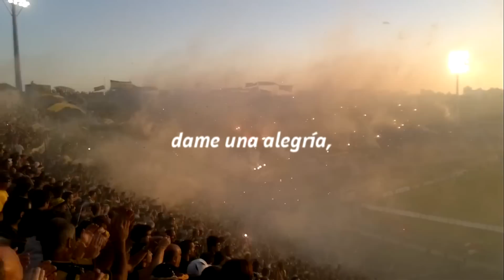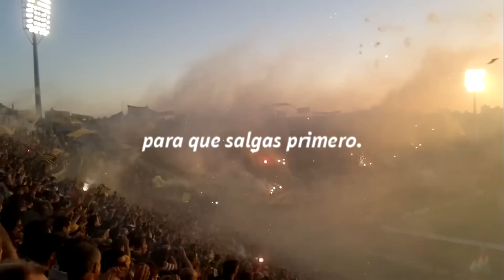Peñarol | Tema nuevo - "Te voy a seguir, a donde vas"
Esta banda esta re loca,
por tanto vino y falopa,
manya te pido más huevo,
para que salgas primero.

Si vos sabes, que yo, a vos,
te sigo a donde vas, donde estés,
siempre te voy a alentar

Donde juegues
yo voy a ir, yo voy a estar,
vos sos mi vida, tenes que ganar,
te voy a seguir, a donde vas,
dame una alegria,
la vuelta hay que dar.